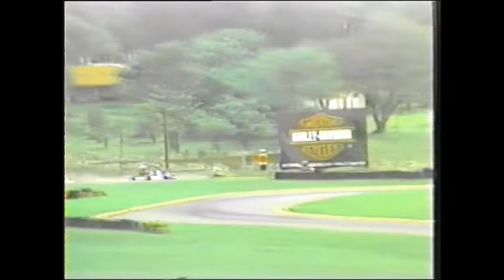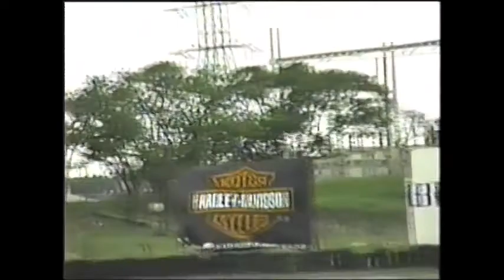Corrida Kart - Itu/SP 24 set 2000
Corrida de kart, no kartódromo Schincariol, na cidade de Itu, no Estado de São Paulo, que aconteceu no dia 24 de setembro de 2000. Categoria graduados, motor V4, 2 tempos, combustível etanol (álcool), refrigerado a ar. Larguei na P2 e, logo na primeira volta, acabei saindo da pista, ao ultrapassar o primeiro. Consegui voltar para pista, realizei diversas ultrapassagens, ficando em primeiro lugar, por quase toda a corrida. Infelizmente, na última volta, ao ultrapassar um retardatário, vacilei e fui ultrapassado. Ainda tentei retomar a primeira posição na última curva, mas acabei rodando!!! Hoje dou risada com o vídeo, mas naquele dia, não foi nada engraçado. Coisas de corrida ...
OBS: no video consta 24/nov/2000, mas a data correta da corrida é 24/set/2000.